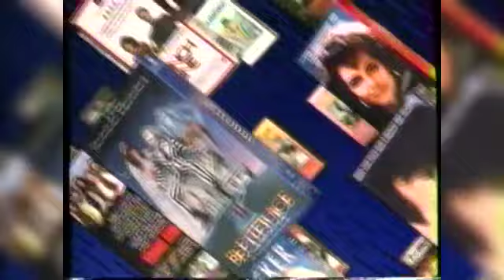PALM SPRINGS WHEREHOUSE 35TH ANNIVERSARY REUNION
A BLAST FROM THE PAST AS THE FORMER EMPLOYEES OF THE ICONIC WHEREHOUSE MUSIC AND VIDEO STORE IN PALM SPRINGS GATHER AT THE STORE'S FORMER LOCATION (NOW THE HAIR OF THE DOG ENGLISH PUB) TO REMEMBER THE GOOD TIMES.  ONE OF THE ALUMNI IS NBC PALM SPRINGS VIDEO JOURNALIST STEVE SUMRALL, WHO FILES THIS REPORT.